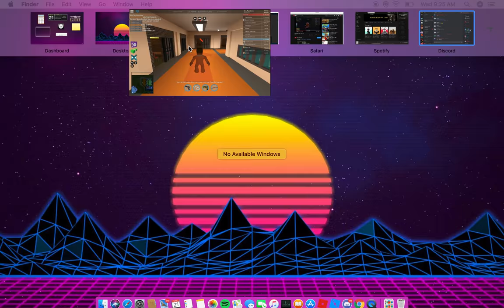MEETING NAPKINNATE PART 2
this part 2 to the other vid lol i might of been raging btw